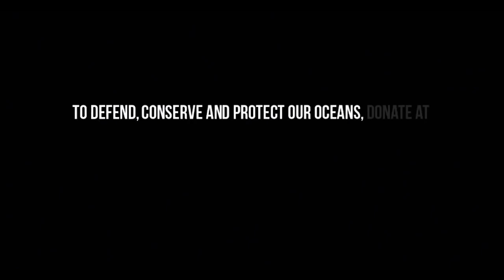Over 1000 Pieces of Illegal Fishing Gear Removed from Vaquita Habitat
Sea Shepherd's Operation Milagro reaches a critical milestone before the end of the end of the decade!

Over 1000 pieces of illegal fishing gear have been removed from the Upper Gulf of California. This federally-protected and UNESCO recognized area is home to the vaquita, the most endangered marine mammal in the world.

Sea Shepherd crews have removed more than 650,000 feet (200,000 meters) of illegal gear from the vaquita habitat, equivalent to over 450 times the height of the Empire State Building!

Gillnets are the primary threat to the survival of the vaquita, a tiny species of cetacean whose numbers have declined rapidly in the past few decades. With only 6-19 vaquitas left in existence, Sea Shepherd crews are working around the clock to remove every piece of illegal fishing gear from the area and save a species from extinction.